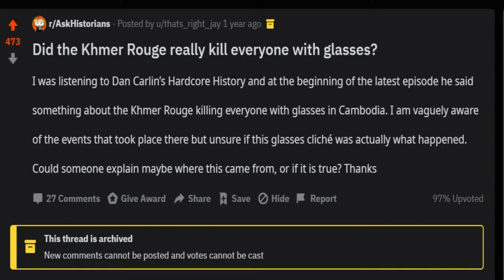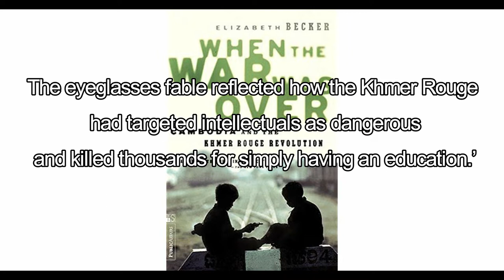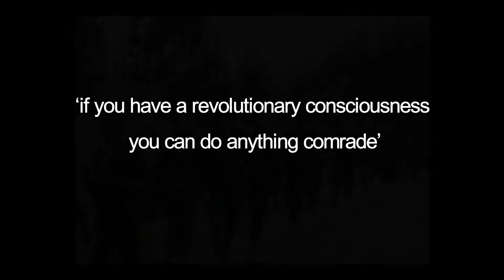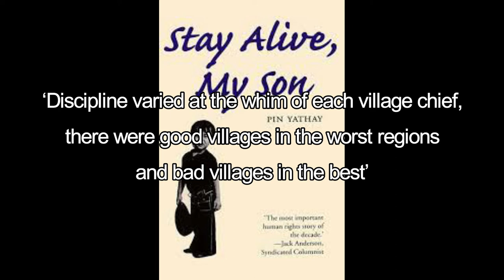Did the Khmer Rouge Really Kill Everyone With Glasses? A History of Cambodia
How does one of the most common statements made about the Khmer Rouge map onto reality? Was wearing glasses in Pol Pot's Cambodia really a death sentence?

Intellectuals were one of many categories of 'enemy' that the Communist Party of Kampuchea targeted during their revolution. In the first video essay in this series, Lachlan discusses the origins of this idea, the reasons why it has endured as well as the ideological underpinnings of the regime that is said to have carried out such an abhorrent policy.

Sources include:

Elizabeth Becker - When the War Was Over
Henri Locard - Pol Pot's Little Red Book: The Sayings of Angkar
Alexander Hinton - Why Did They Kill?
Philip Short - Pol Pot: History of a Nightmare
Pinn Yathay - Stay Alive My Son